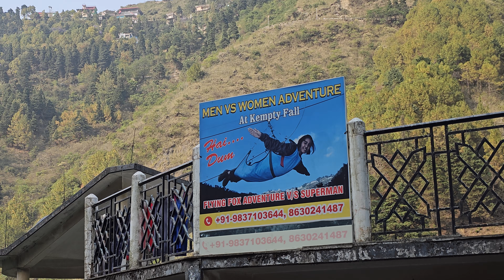Adventure flying at Kempty waterfall Masoorie.